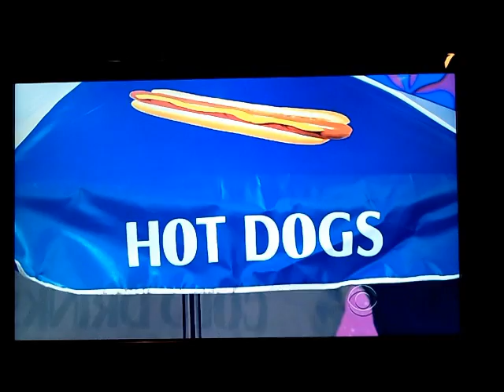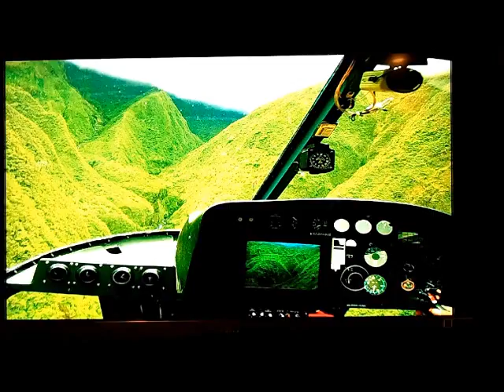Sue Price is Right- ShowcaseShowdown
This is the Showcase Showdown for 5-10-11